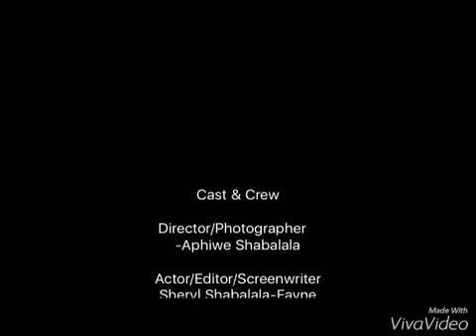An African's 1st day in America "The traffic lights"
A girl from the rural areas of Africa arrives in America for the very first time. She is amazed by the green, red and orange lights. She tries crossing the street but is terrified by these fast moving things with wheels. She's lost, confused, sad, lonely and contemplating on going back home to The Motherland. Does she stay or does she leave?